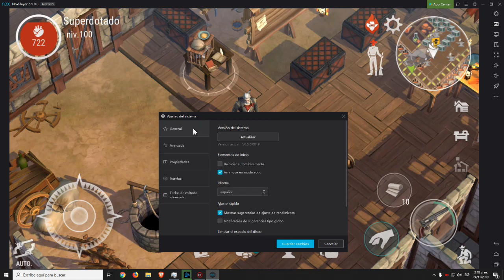Westland Survival Configuración de Nox, Matanza y Liebre con Icono de Venado?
Hola Chicos que tal! Nos vamos de Cacería a Zona Nevada y notaremos algo curioso con los iconos de las liebres jeje gracias a un sub, Conseguiremos pescado por fin! y le daré un tips de lo básico de como configurar nuestro emulador de Nox espero que les guste!